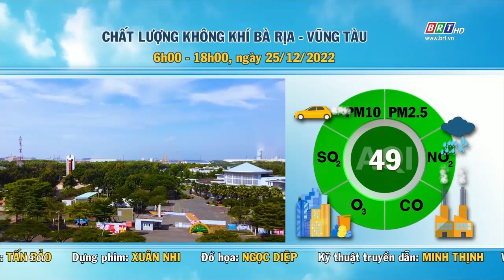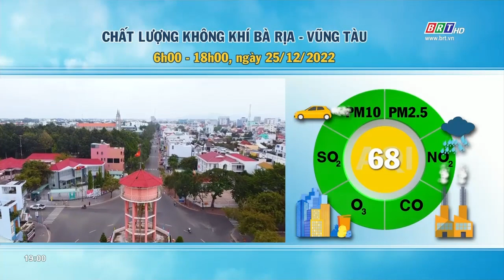Dự báo thời tiết và môi trường tỉnh BR-VT đêm 25/12/2022 | BRTgo